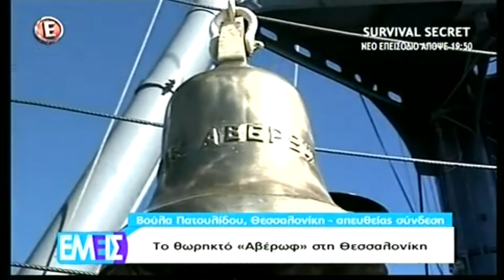Ζωντανά - Συνέντευξη Κυβερνήτη - Ξενάγηση στο Θ/Κ "Γ. ΑΒΕΡΩΦ" - Κανάλι Ε - "Εμείς"- 9/10/2017